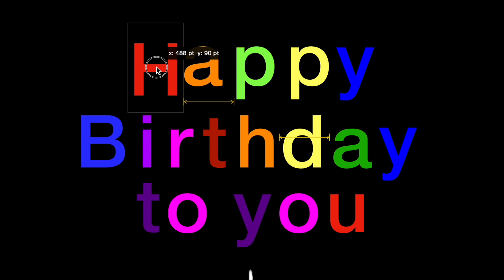Happy Birthday to you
This song is about he people will know how old are they and their gonna make a wish to blowout the candles